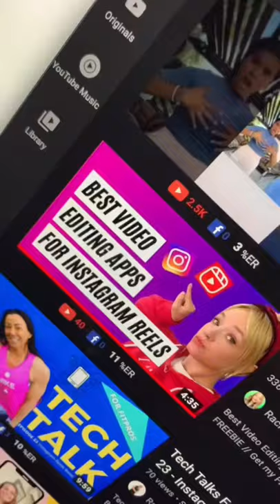2021 Instagram Changes - No More Photos?!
2021 Instagram Changes - No More Photos?!

365 CONTENT PROMPTS // 1 year’s worth of strategic social media & content prompts that make social media the easiest part of running your business

SOCIAL HANDLES